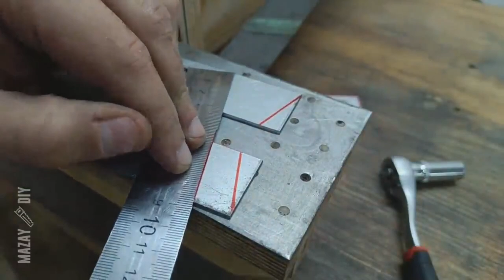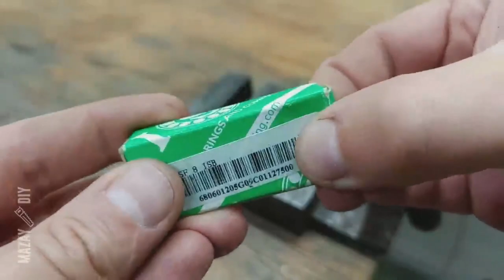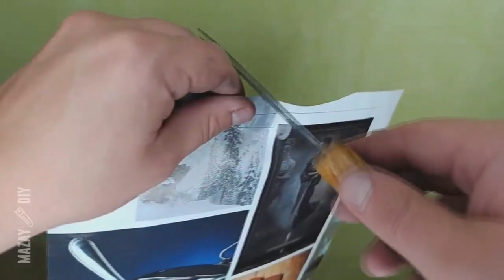How to make a homemade knife sharpening jig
Join us as we show you how to make a homemade knife sharpening jig that will help you keep your knives razor sharp. This DIY project is perfect for anyone who wants to save money and have more control over their knife sharpening process. We'll walk you through the materials you'll need, step-by-step instructions, and some handy tips to make the process as easy as possible. With this homemade knife sharpening jig, you'll be able to sharpen your knives with precision and ease. So, grab your tools and let's get started!

2 in 1 DIY Sharpening System for knives and scissors

Our Project Supplies Recommendations:
Heavy Duty Drill
Cheaper Drill
158 Piece Tool Kit
39 Piece Tool Kit
Circular Saw with Single Beam